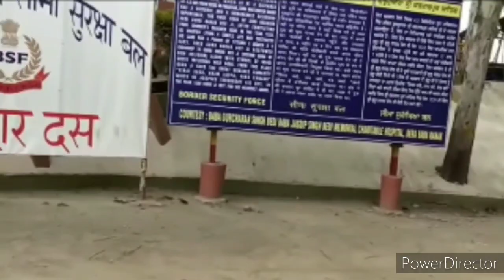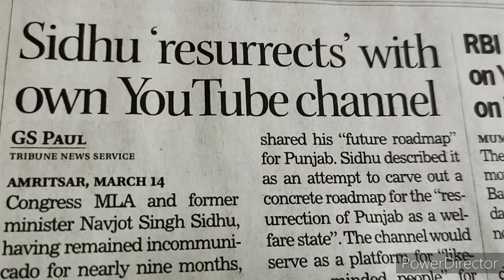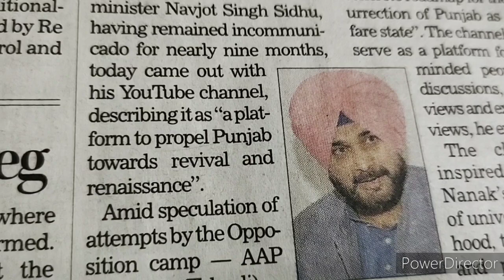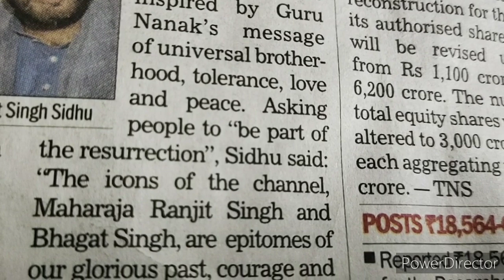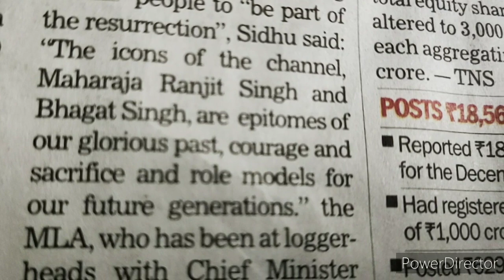Kartarpur Corridor Hero Sidhu Big Bang In Politics Again-Many Parties Offer CM Candidate For 2022